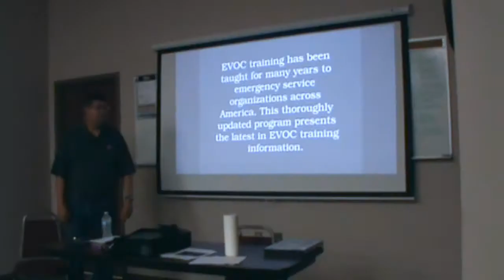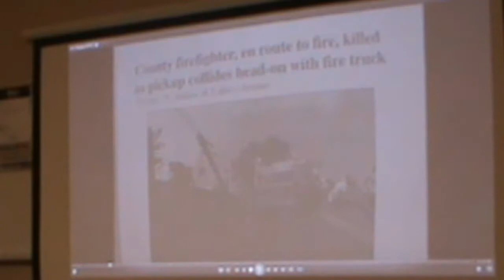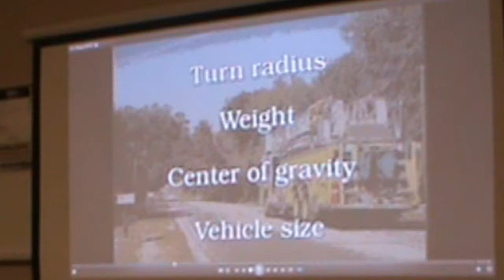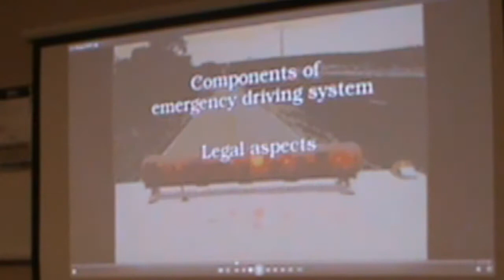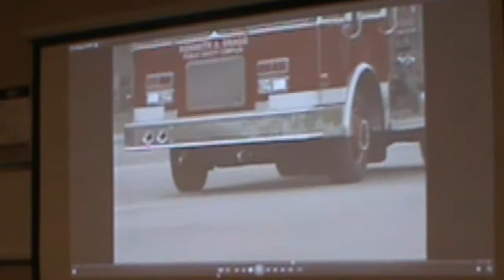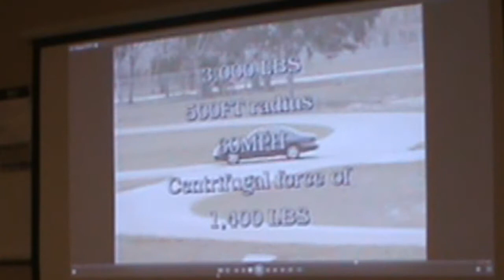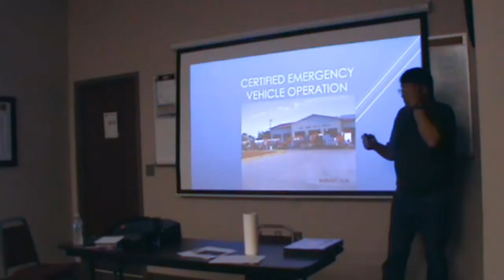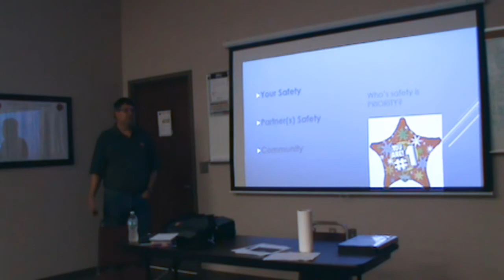EVOC part 1